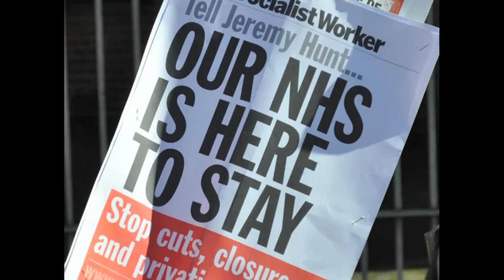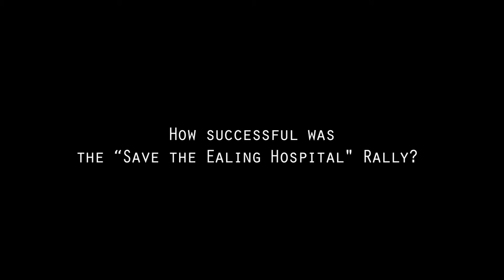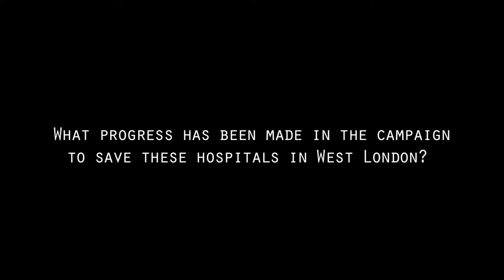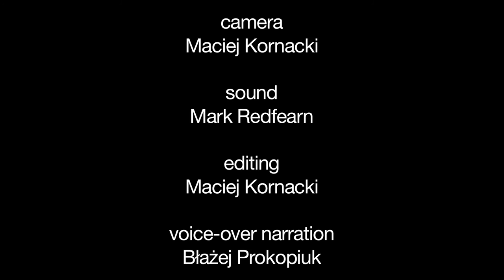Under Questioning: Episode 9 - Save Our Hospitals Campaign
Our team speaks to Virendra Sharma MP and investigates what is happening to the Save Our Hospitals capaign that we've covered earlier this year.